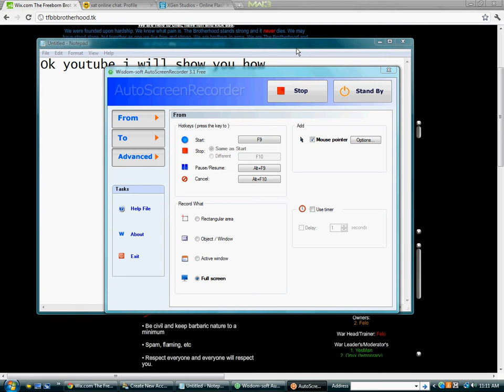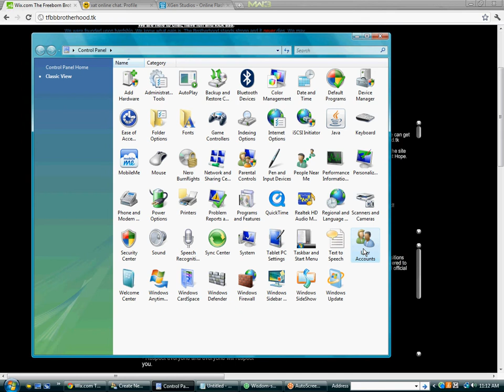How to Get Unbanned From Stick Arena :)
This is a great way to get unbanned Hope this works -I